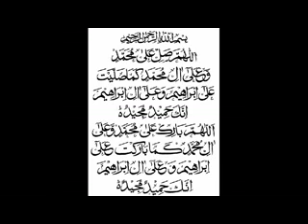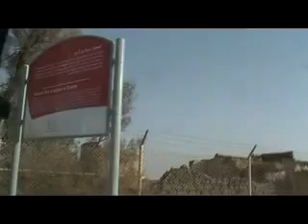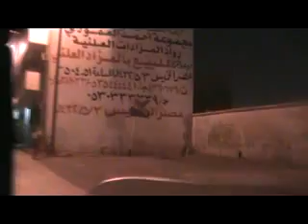Medina Ziarat Holy Places Ahlebait Rasool House Urdu Version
Median Ziarat Holy Places Ahle bait Rasool House Urdu Version
مدینے کا سفر یہ ویڈیو دیکھ کر آپ کی روح کو تسکین ملے گی

In My Channel Different Type Videos You Can Enjoy And Also You Can get Experience Many TV Talk Shows Wrestling Funny New Technology Recipes Airplanes Buses Cars Racing Gaming All About You Can watch In My YouTube Channel  Below I Write down
                                                                       World Adventures

                            ( World Adventures )